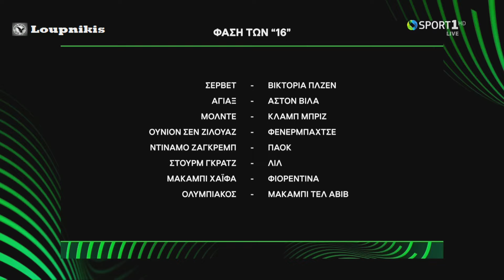Η κλήρωση ΠΑΟΚ και Ολυμπιακού για τη φάση των 16" του Conference League.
Ο Ολυμπιακός κληρώθηκε με την Μακάμπι Τελ Αβίβ στους "16" του Conference League μετά την πρόκριση με δύο νίκες επί της Φερεντσβάρος.

Η επιστροφή στη δράση θα γίνει στις 7 Μαρτίου, σε παιχνίδι που θα διεξαχθεί στο "Γεώργιος Καραϊσκάκης", αφού οι "ερυθρόλευκοι" (όπως και όλες οι προερχόμενες από τα playoffs ομάδες) θα είναι στο γκρουπ των ανίσχυρων.

Το δεύτερο παιχνίδι, μία εβδομάδα αργότερα, στις 14 του μήνα, θα διεξαχθεί στην ουδέτερη έδρα του αντιπάλου του Ολυμπιακού. Οι ώρες θα ανακοινωθούν από την UEFA κατόπιν συνεννόησης.

Ο ΠΑΟΚ θα αναμετρηθεί με την Ντίναμο Ζάγκρεμπ στους "16" του Conference League, όπως προέκυψε από την κλήρωση της Παρασκευής. Ο Δικέφαλος τερμάτισε πρώτος στον όμιλο και έτσι δεν συμμετείχε στο προηγούμενο γύρο, αλλά πέρασε απευθείας.

Η επιστροφή στη δράση θα γίνει στις 7 Μαρτίου, σε παιχνίδι που θα διεξαχθεί στο Μαξιμίρ, αφού ο Δικέφαλος (όπως και όλες οι νικήτριες ομάδες ομίλου Conference League) θα είναι στο γκρουπ των ισχυρών.

Το δεύτερο παιχνίδι, μία εβδομάδα αργότερα, στις 14 του μήνα, θα διεξαχθεί στην Τούμπα, παρουσία φιλάθλων του ΠΑΟΚ. Οι ώρες θα ανακοινωθούν από την UEFA κατόπιν συνεννόησης.